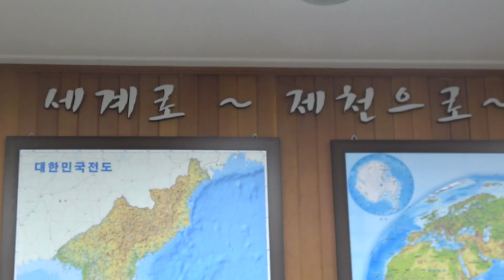김창규 제천시장 신년특집 무대본 인터뷰 즉석 대담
본 영상은 김창규 제천시장의 갑진년 새해 청룡의 해를 맞아 시정운영 방향 철학 개인적 성품을 간접적으로 엿볼수 있는 분위기 무대본 즉석 인터뷰로 정당논리를 떠나 지난 임기를 되돌아보고 앞으로 임기를 시민을 위해 일 잘하는 시정을 펼치도록 응원하는 공익적 차원에서 진행하였다